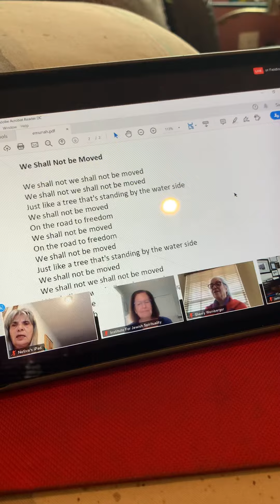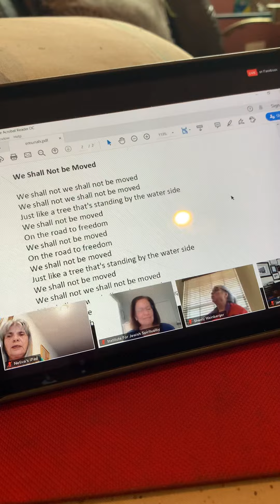We shall not be moved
Like a tree by the water side